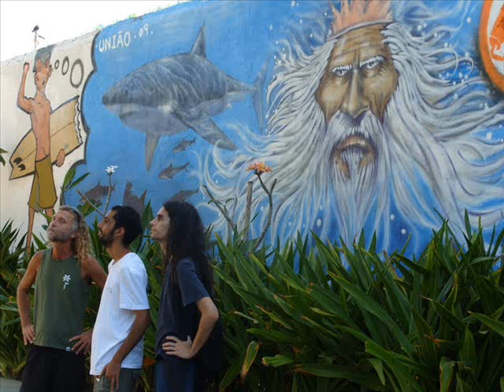Jamband Express - You Really Got Me ( The Kinks )